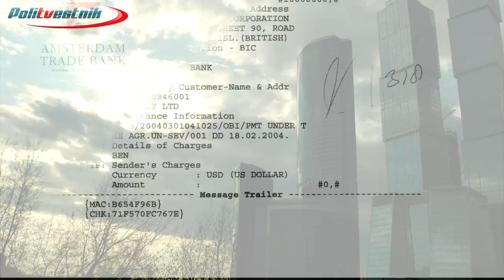Горячая точка. Шуваловские миллионы.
Невзирая на коррупционный скандал, первым вице-премьером Правительства РФ вновь назначен Игорь Шувалов.  О "коррупционном деле Шувалова" рассказывает гражданский активист Наталья Пелевина.

(с) PoliTVestnik.com, 2012